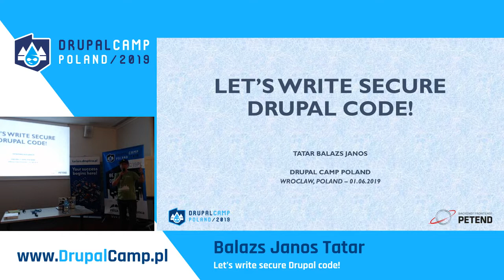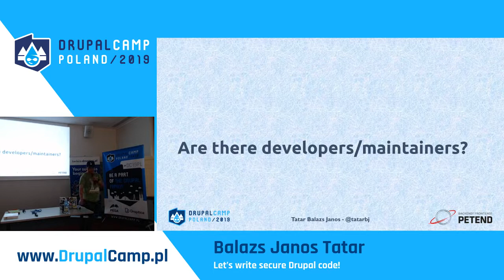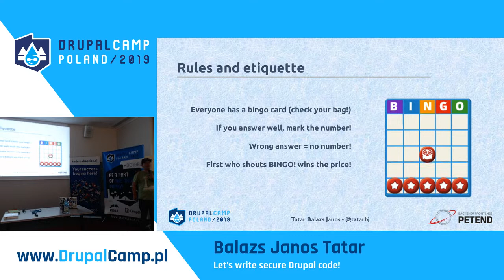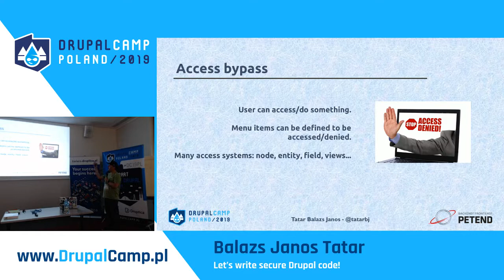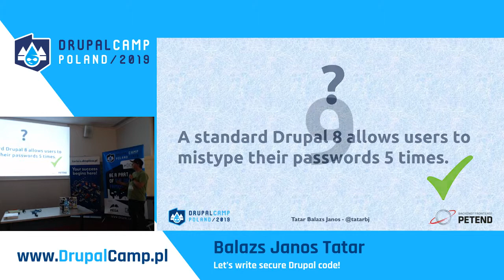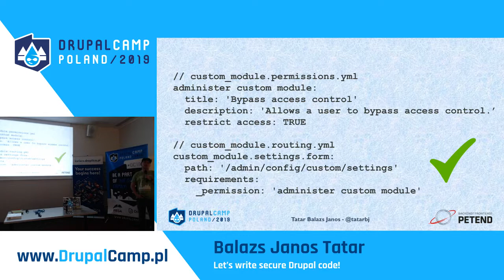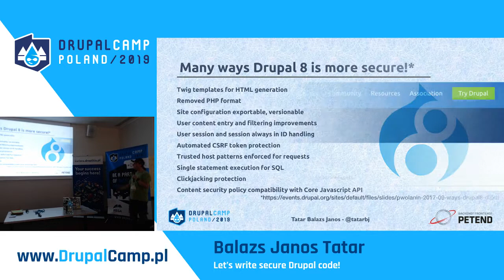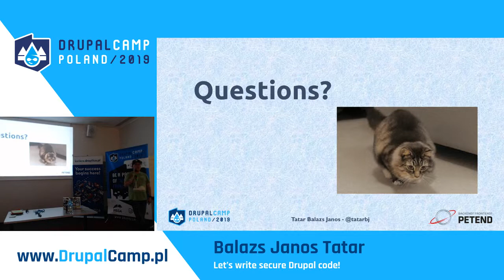Let’s write secure Drupal code! - Balazs Janos Tatar - DrupalCamp Poland 2019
Speaker: Balazs Janos Tatar

In this session, I'll show the most common vulnerabilities that our Drupal code can have and how we should be prepared to avoid such an insecure code to be released. The presentation covers trends in vulnerabilities, starting in general aspects then showing Drupal specific ones. I'll also speak about what we should do if we find any vulnerabilities in contributed solutions. All backgrounds are welcome from Drupal site builders to contributed projects' maintainers! Every one of you will be able to learn and improve your security awareness as being an active participant in the session. Be ready for some showcases where we'll check Drupal 7 and 8 codes that are vulnerable and will fix them in live!